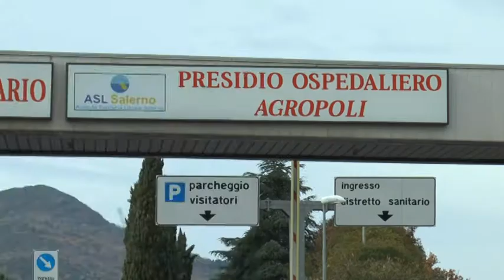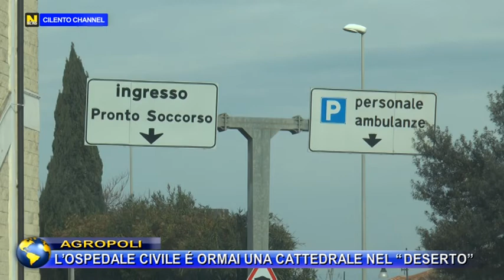AGROPOLI, L’OSPEDALE CIVILE É ORMAI UNA CATTEDRALE NEL “DESERTO”